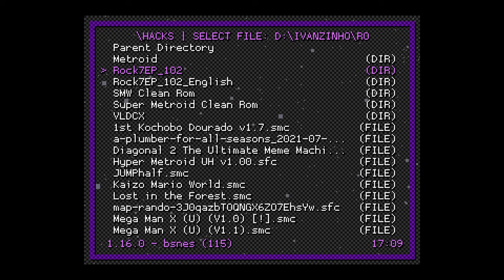A última seed | Super Metroid Map Rando (2)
OK ACHO QUE AGORA EU PROGRIDO